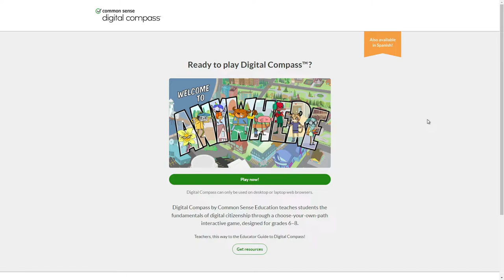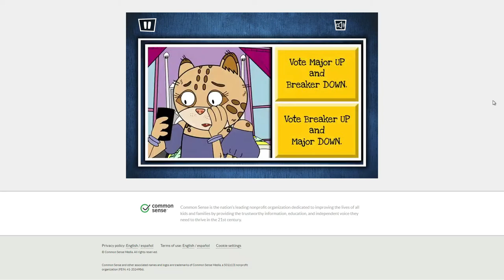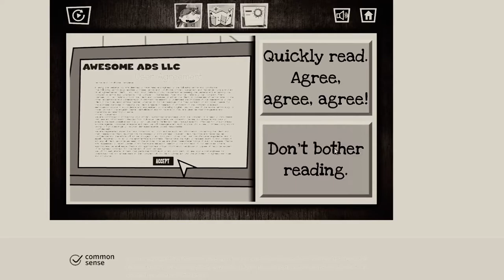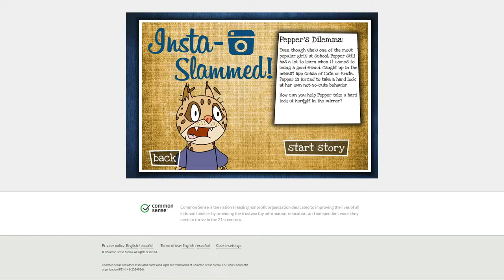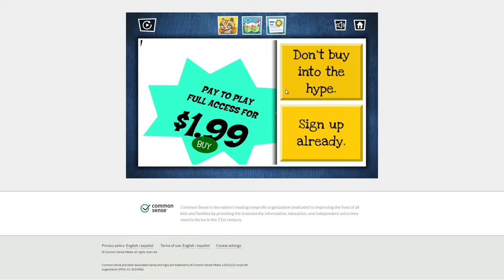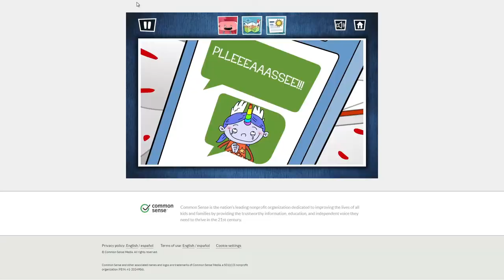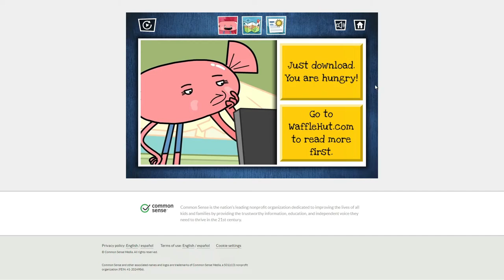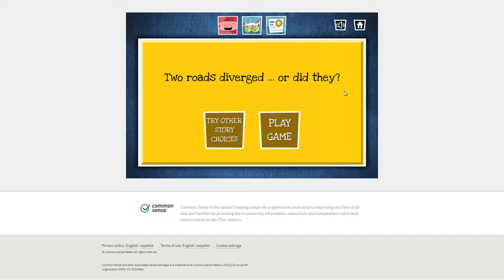welcome to common sense media's anywhere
its common sense that u should sub